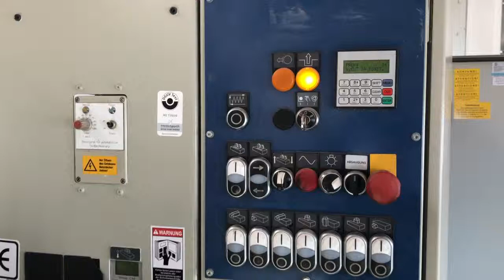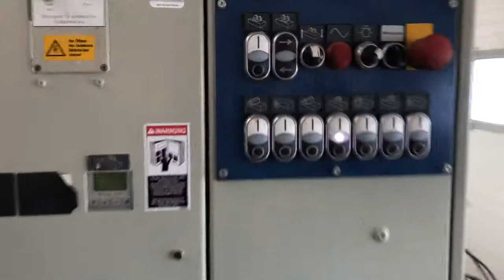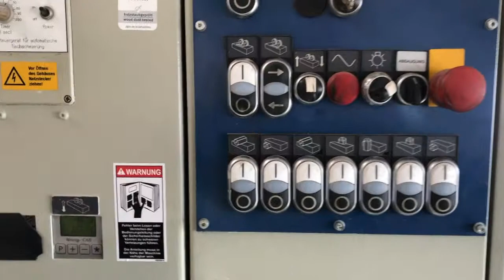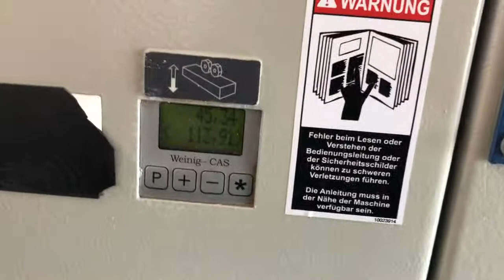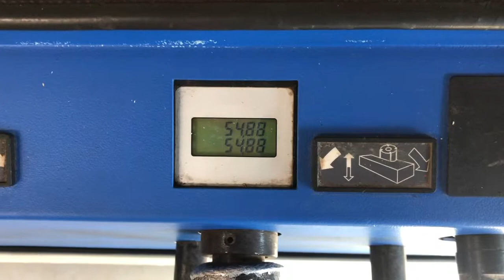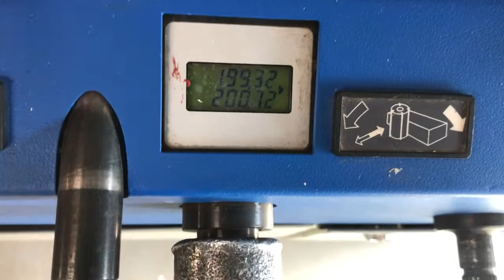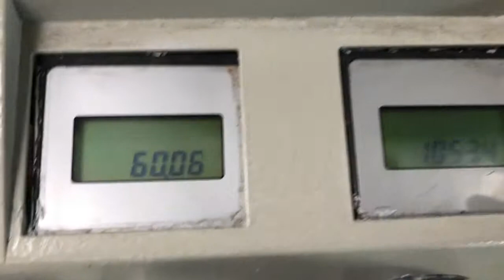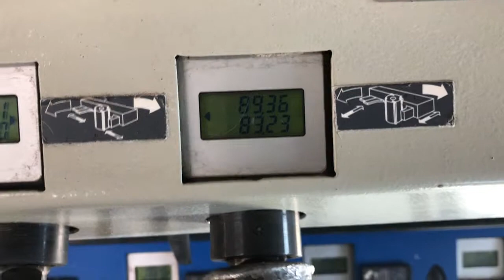Weinig Unimat 1000